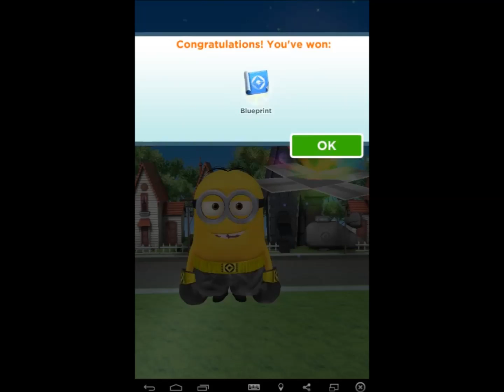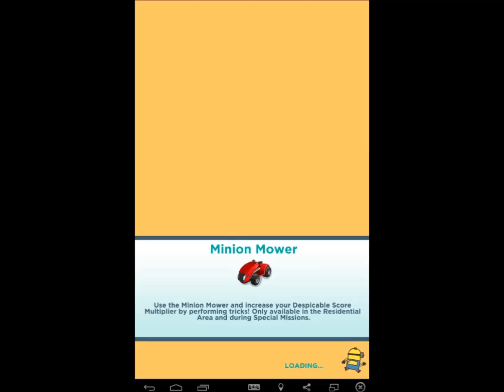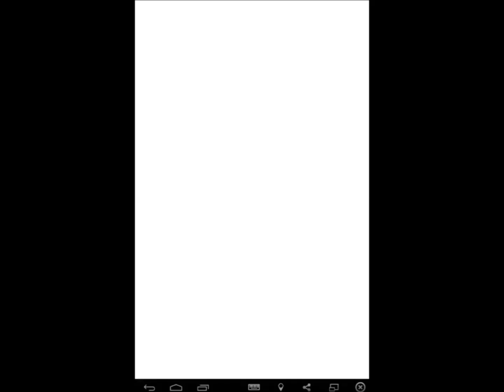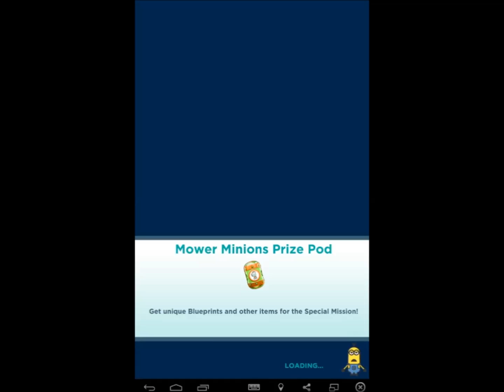Despicable Me Minion Rush - Mower Minions Special Mission - Stage 1 4/4 & Stage 2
I finished Stage 1 and I start the 2nd one. Also I start running with Golden Boxer.